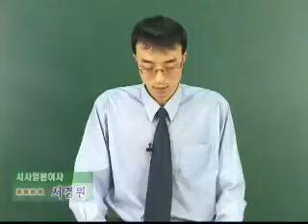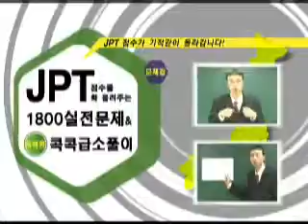JPT점수를 확 올려주는 1800실전문제 & 콕콕급소풀이 - 제2회 Part.8-독해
시사일본어사의 [JPT점수를 확 올려주는 1800실전문제 & 콕콕급소풀이] 무료 동영상입니다.

제대로 된 일본어, 살아있는 일본어를 접할 수 있도록 일본어에 관한 지식들,
JPT 시험을 치르면서 중요하다고 생각했던 것들, 그동안 저자들이 모아두었던 JPT 에 관한 자료들을 총망라해서 만든 책이다.
어취도 일본에서 잘 사용되는 빈도높은 것부터, 꼭 알아야 되는 고난이도의 어휘들, 그리고 신조어까지 비교적 골고루 포함되어 있다.
후반부로 갈수록 독해지문을 되도록 길게 해서 독해뿐만 아니라 청해에서도 결정적인 역할을 하는 어휘력과 속독능력의 향상을 꾀하고자 했다.